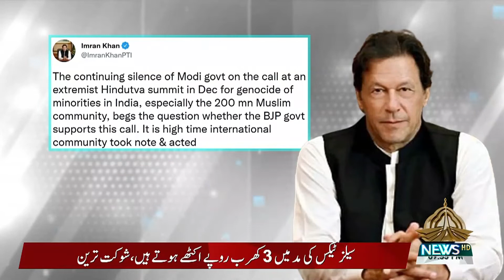KASHMIR REPORT | 13 01 2022